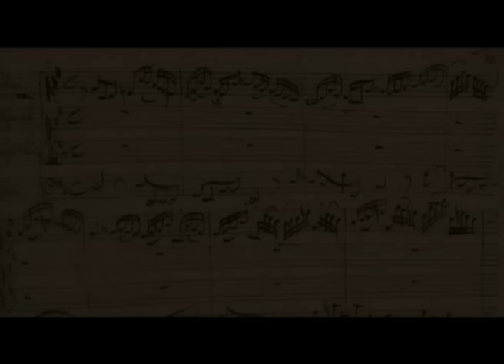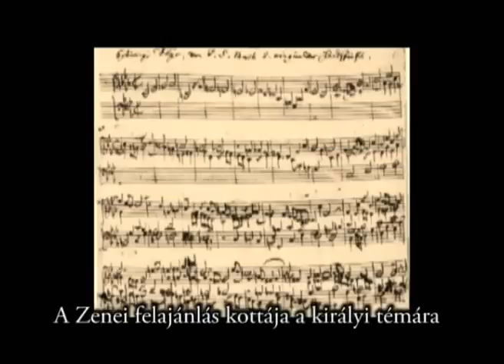BACH?! AZ MEG KICSODA? - VARNUS XAVER TELEVÍZIÓ-SOROZATA 13. RÉSZ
WHO IS BACH? XAVER VARNUS' TELEVISION LECTURE IN HUNGARIAN (4th Part)

A 2008-as esztendőben mutatta be a Magyar Televízió a BBC-vel kooprodukcióban készült Bach-életrajzi sorozatát, Varnus Xaver vezetésével. A műsor váratlanul magas nézettséget és nagy sikert hozott. A 14 részes sorozat negyedik adását láthatja itt.